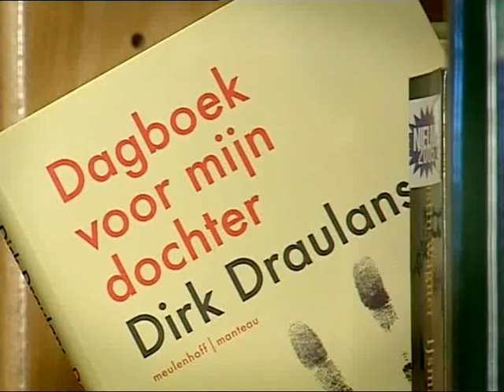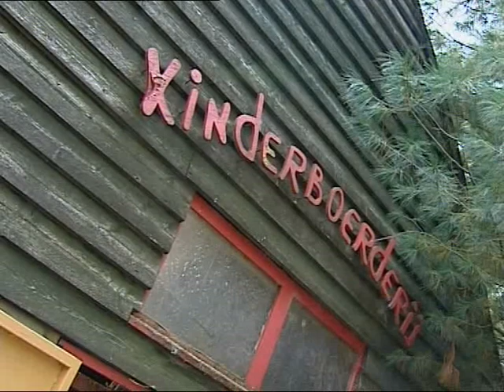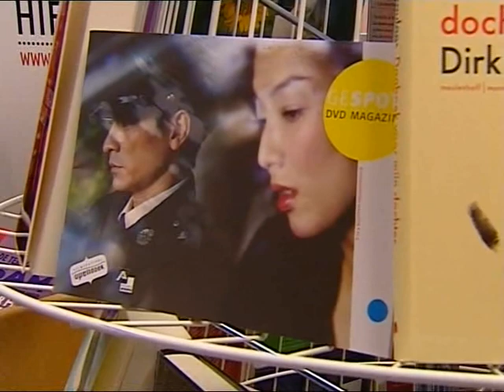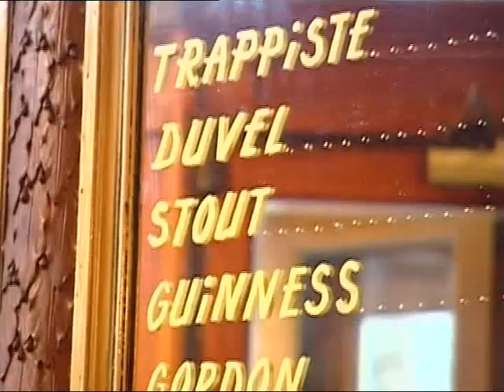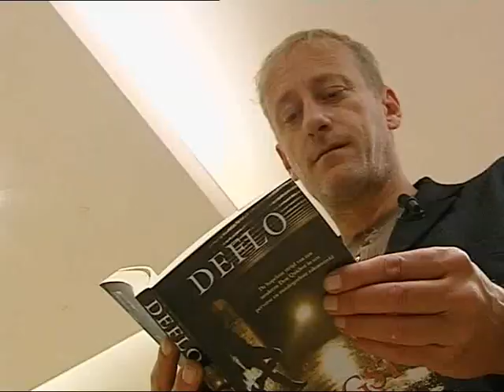Bladwijzer afl. 85 - 2 oktober '07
In deze uitzending:

Dirk Draulans - Dagboek voor mijn dochter
Luc Deflo - Angst